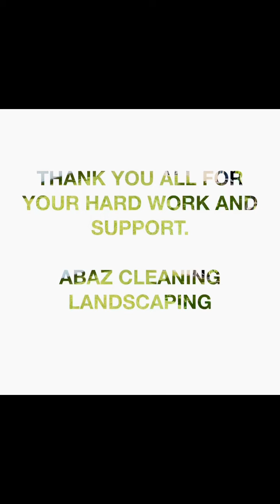Soaking in all my business success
Soaking in all my success is right . I started my landscaping business in 2018 I had one client for the first year then 2 the next. And I was about to give it up . But thank god and my gut feeling for keeping me going . And keeping a positive mind and turning to god for help and encouragement . here I am now In 2024 I have over 24 clients that I maintain lawns for and other big projects on the go . So I thank god for all my success ,my wife, my brothers and cousins who have helped me in my business making grow into professionalism and success. Thank you 🙏landscape